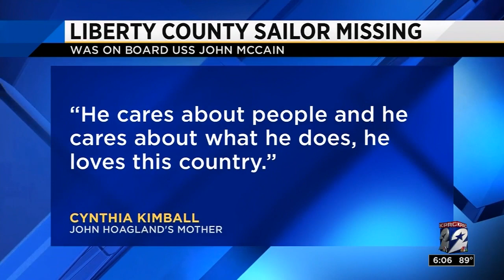Local man among 10 missing sailors after U.S.S. John McCain collision